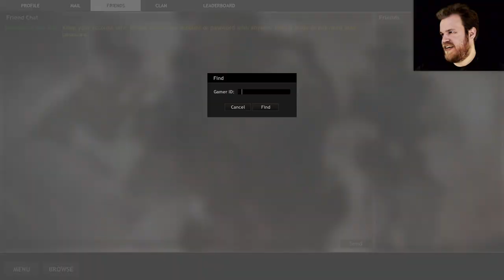The 1st 15: Red Crucible Reloaded - AVOID AT ALL COSTS...AGAIN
I can at least give this game the credit of not crossing into explicitly pay-to-win territory...just practically so. So, there's...that, I guess.
-Kinsmarck